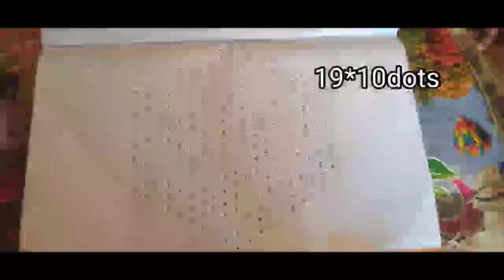19*10dots daily kolams beautiful flowers sivaratri muggulu friday rangoli mahasivaratri kolams simpl